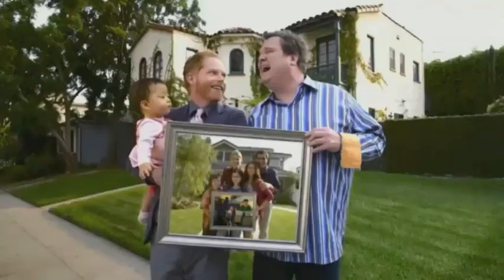MODERN FAMILY Intro